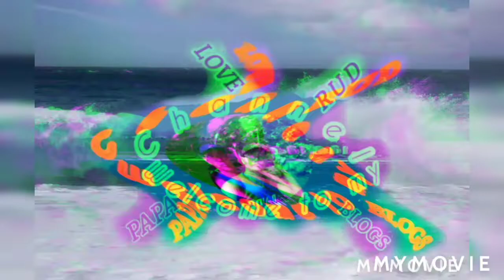My Home Made Alcohol/Sanitizer,Original Version Witthout CopyRight.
I made my Own Version of Alcohol/Sanitizer because it is hard to find in all store,alcohol or sanitizer,that we are needed at this moment,so i hope that it will help to us a lot..Godbless us All..